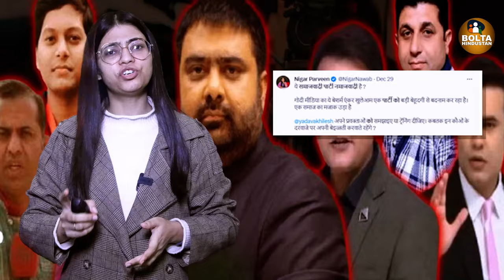Deepak Chaurasia समाजवादी को 'नमाज़वादी' बोल रहा है | ऐसे एकरों को जेल भेजेंगे Akhilesh Yadav ?